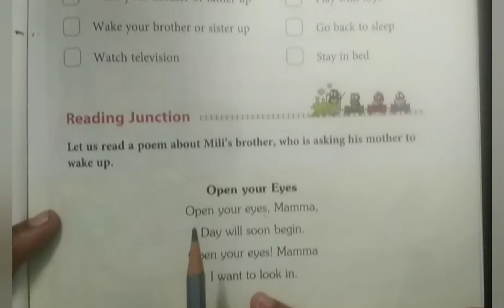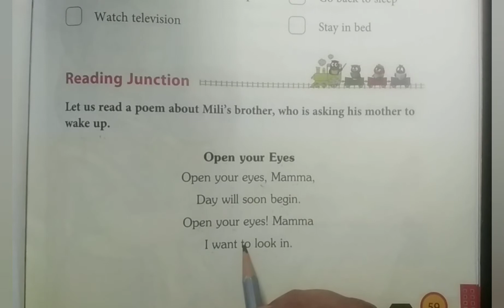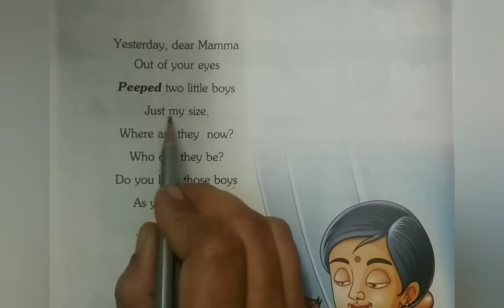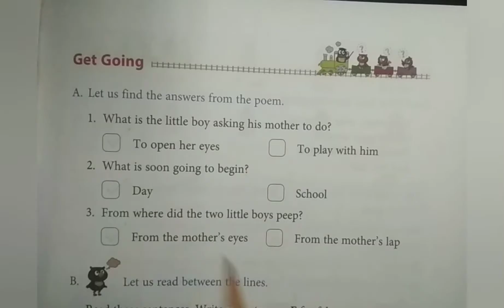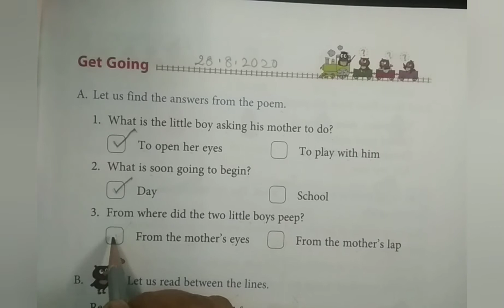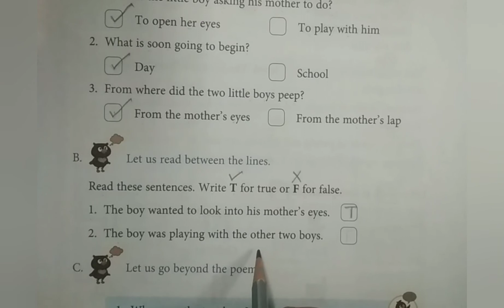Open your eyes